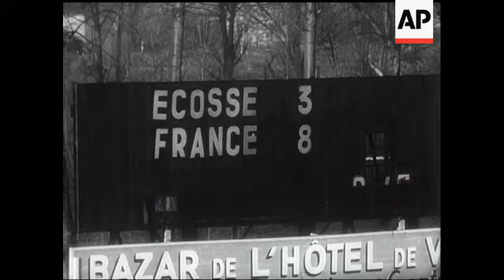FRANCE V SCOTLAND RUGGER - NO SOUND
(6 Jan 1947) France and Scotland met in a Rugby Union International at the Colombes Stadium, Paris.